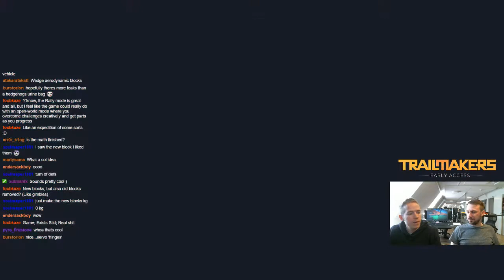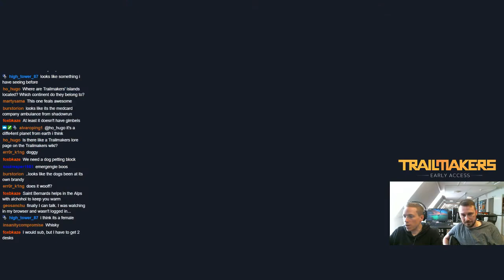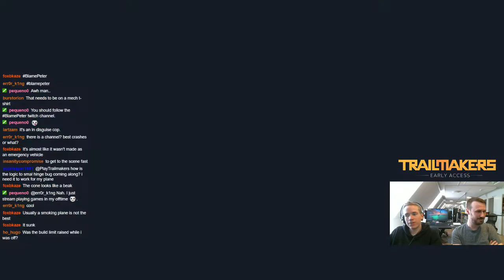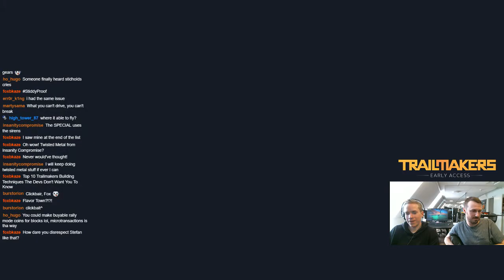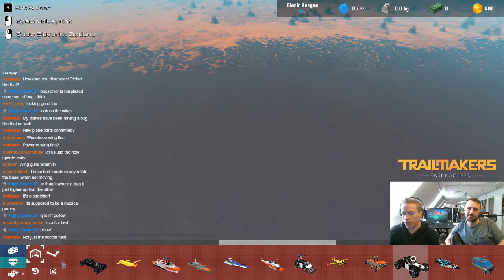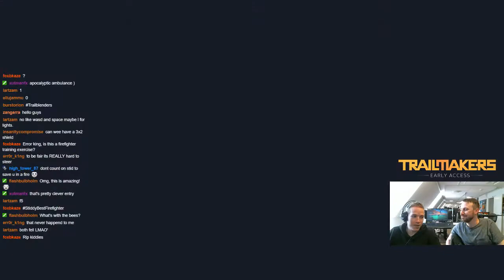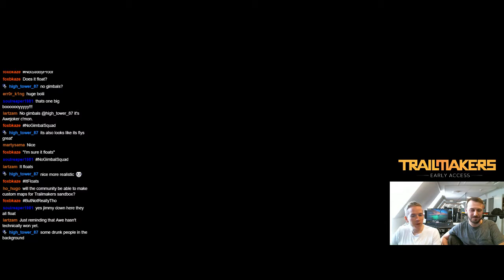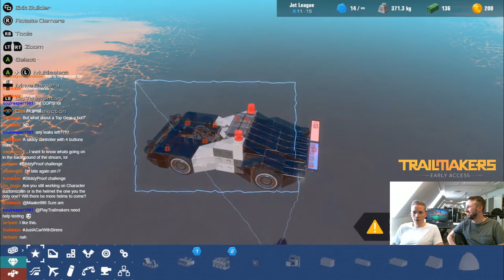🚨EMERGENCY STREAM🚨 [Trailmakers Developer Stream 26/04/2019]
Trailmakers Developer Stream - VoD from Twitch recorded on April 26th, 2019.

DON'T PANIC, but it's the EMERGENCY Stream. The Weekly Challenge was all about Emergency Vehicles, and there were so many to show off. The community had some cool ideas for this challenge, check them out in the video, and make sure to find the next weekly challenge on our discord!